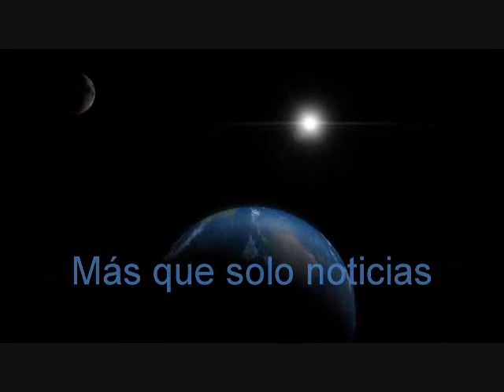Hombre envenena a 8 indigentes para gravar sus reacciones y subirlo a sus redes sociales